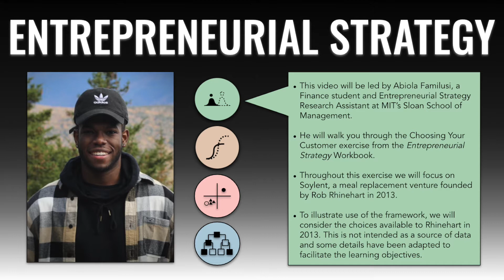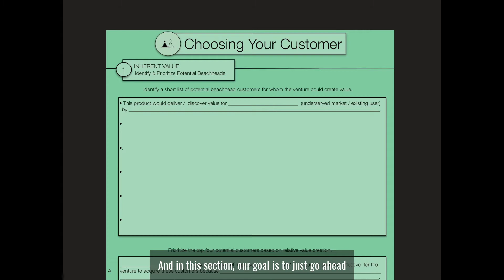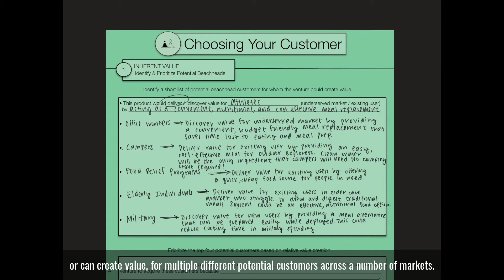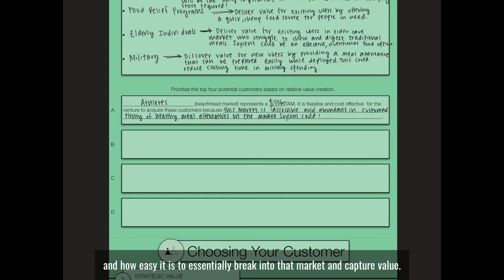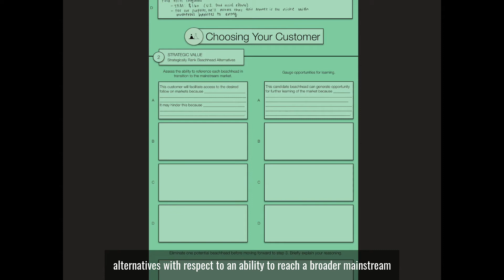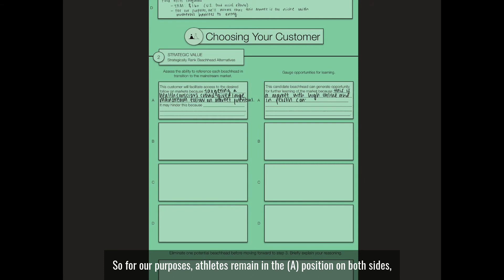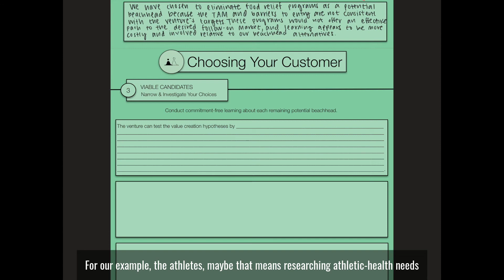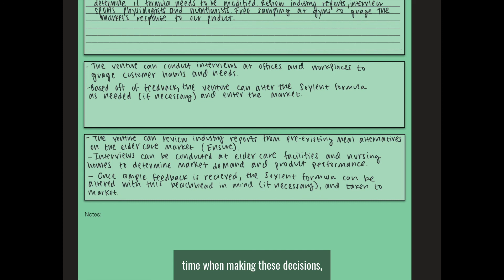Entrepreneurial Strategy - Choosing Your Customer - Workbook (Beta) Explainer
This video is led by Abiola Familusi, a Finance student and Entrepreneurial Strategy Research Assistant at MIT’s Sloan School of Management. He's walking you through the Choosing Your Customer exercise from the Entrepreneurial Strategy Workbook.

The video and exercise include the following sections:
0:00 - Intro
0:58 - Inherent Value
3:55 - Strategic Value
6:07 - Viable Candidates

Throughout this exercise we will focus on Soylent, a meal replacement venture founded by Rob Rhinehart in 2013. To illustrate use of the framework, we will consider the choices available to Rhinehart in 2013. This is not intended as a source of data and some details have been adapted to facilitate the learning objectives.

Entrepreneurial Strategy by Joshua Gans, Erin L Scott, and Scott Stern.